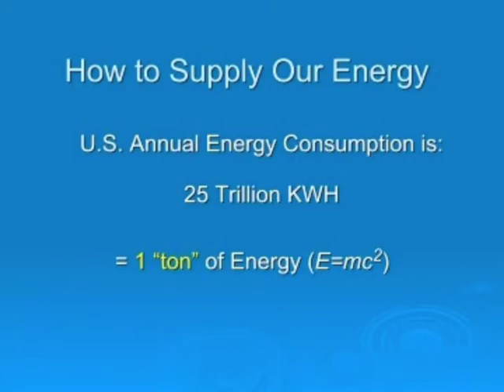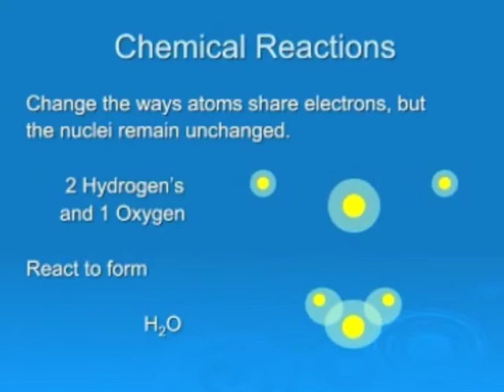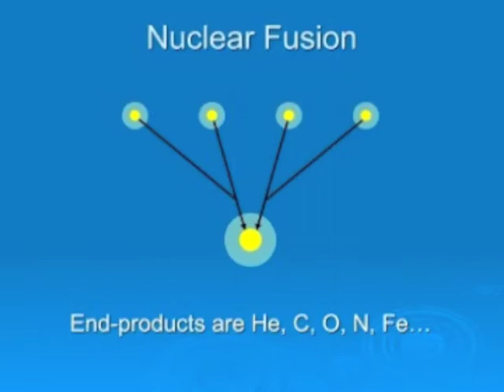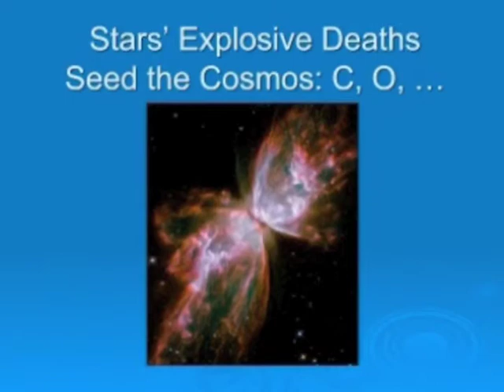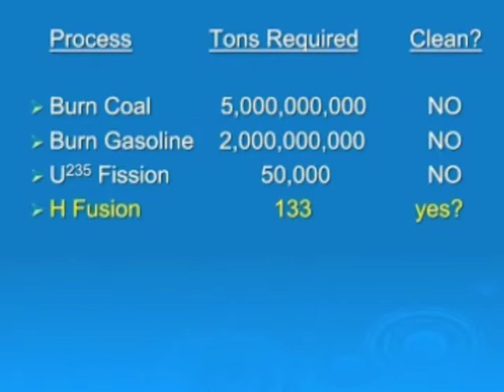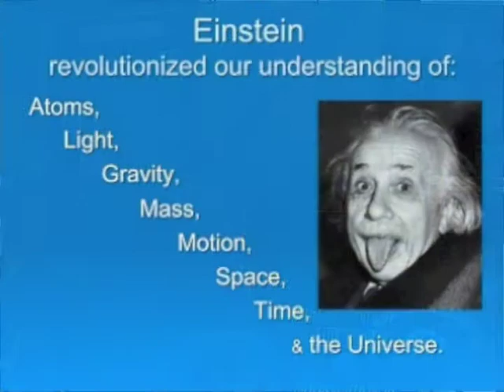Einstein for Everyone - Part 3 -- e=mc2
Einstein's most famous equation, what it means, and how it could affect our lives with clean, abundant energy.
This presentation, in 3 parts, given at the Santa Barbara Rotary Club, covers Einstein's life and the impact his theories have on our lives.